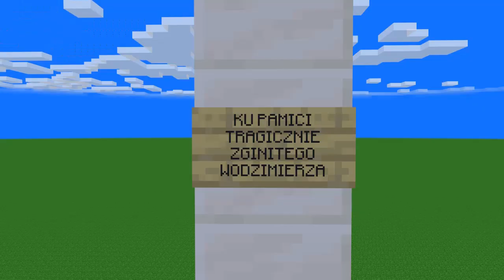Enzzi na gałganowicach i duch Włodzia!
@EnzziGaming to jest mój hołd w stronę gałganowic tych z wersji 1.15!

Widzowie nie zostawią ocenę oraz łapkę a najlepiej w górę.

:D Pamiętajcie, że takie animacje to strata czasu! XD